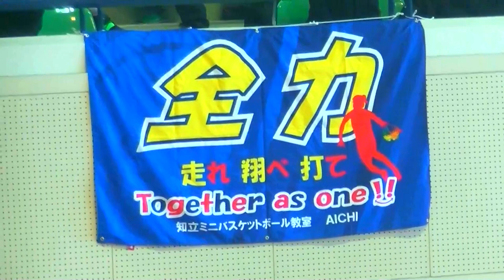【無敗】全ミニで１度も負けなかったチーム！ 知立ミニバスケットボール教室(愛知県)はインサイドがよーく鍛えられとる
【バスケ】全国大会無敗の立役者！鈴木　かの（163ｃｍ　知立ミニバスケットボール教室　NO5）

【レベチ】小学６年生で仕上がっとる！岩田　莉奈（１６９ｃｍ　知立ミニバスケットボール教室）は完璧なセンター

ブザビを普通に決めてくる！成瀬未唯（165ｃｍ　ＮＯ４　知立ミニバスケットボールチーム）はすんごい点取り屋

◯パトライトのYoutubeチャンネル◯
〜再生回数ランキング「ベスト１０」〜

１位：218077回再生
NBAにいける男！
　富永啓生（１８８㎝　岩成台中→桜丘高→レンジャー短大→ネブラスカ大）３P　１９連発

２位:109678回再生
富永啓生（岩成台中→桜丘高→レンジャー短大→ネブラスカ大）がアメリカで通用する理由が分かる動画　桜丘高校OBはレベルが高い！

３位:75763回再生
ダンクあり！！富永啓生（188㎝　岩成台中→桜丘高→レンジャー短大→ネブラスカ大）の渡米直前のアップ

4位:58153回再生
中部大第一で１年生の４月にスタメンになったシューター！　福田健人（NO１１　１９３㎝　徳島県石井中→中部大第一高）

5位:50095回再生
白5番がヤバい！！　１Ｑ　玉川ミニバス（黒）ＶＳ　フジ（白）東海ミニバス選手権決勝戦　ど派手な入場あり

６位：37890回再生
この選手このまま大阪EVESSAでプレーできへん？　金近廉（NO８​　１９６㎝　豊津中→関大北陽高）は３Ｐ＆アシスト＆リバウンド能力が完璧

７位：30455回再生
プロチームから６７得点した同好会！　リンタツ（愛知県）は２４番がヤバすぎる

8位:26709回再生
中部大第一で１年生でスタメンになったＰＧ！　谷口歩（NO１２　１７５㎝　西福岡中→中部大第一高）

9位：27946回再生
金近廉はアップで何回ダンクしよんねん！？　大阪最強　関西大北陽高校のめっちゃ華麗なアップ

10位:25779回再生
富永啓生（１８８㎝　桜丘高→レンジャー短大→ネブラスカ大）が率いるOBチームはやっぱ上手い

２０２１年　3月6日（土）
at 美浜町総合体育館　第44回愛知県ミニバスケットボール大会

を西山博之様にお声掛け頂き撮影させて頂きました。

〜パトライトが動画を上げる目的〜

●バスケットマンにバスケを楽しんでもらう
●バスケを知らない人にバスケの楽しさを知ってもらう
●バスケが上手くなりたい人に素晴らしい選手の動画をお届けする
●選手の成長を追うため、現地点でのプレーを保存する
●あなたがバスケを「する」「続ける」「観る」きっかけ作り